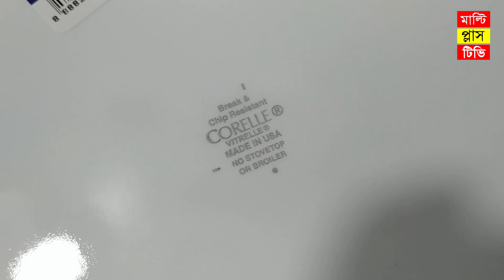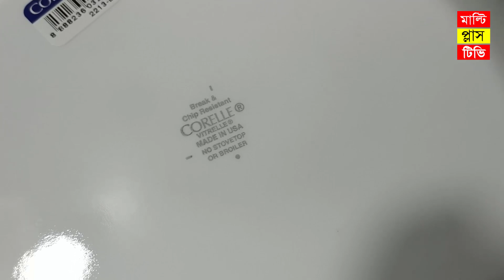২১ পিসের পাইরেক্সের ডিনার সেট । ডিনার সেটের দাম জেনে নিন । 21 Pieces Pyrex Dinner set price in bd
২১ পিসের পাইরেক্সের ডিনার সেট । ডিনার সেটের দাম জেনে নিন । 21 Pieces Pyrex Dinner set price in bd

এই ডিনার সেটটি কিনতে চাইলে নিচের ঠিকাণায় যোগাযোগ করুন ।

দোকানের নাম - ডিএন স্টোর
ঢাকা নিউ মার্কেট সিটি কমপ্লেক্স, ঢাকা

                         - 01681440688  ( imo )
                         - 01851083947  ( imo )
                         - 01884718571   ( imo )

পরম করুনাময় অসীম দয়ালু মহান রাব্বুল আলামিনের নামে শুরু করছি । মাল্টি প্লাস টিভি ইউটিউব চ্যানেলে আপনাকে স্বাগতম । এই ভিডিওতে আমরা আপনাদেরকে কুরেল ব্রান্ডের ২১ পিসের পাইরেক্সের একটি ডিনার সেট দেখিয়েছি এবং দাম জানিয়ে দিয়েছি, আশা করি এই ডিনার সেটটি আপনাদের অনেক পছন্দ হবে । ধন্যবাদ

I am starting in the name of the Almighty Allah. Welcome to Multi Plus TV YouTube Channel. In this video we have shown corelle brand 21 pieces Pyrex dinner set. I also explained these Dinner set Price and shop location, we hope you will like these dinner set a lot.